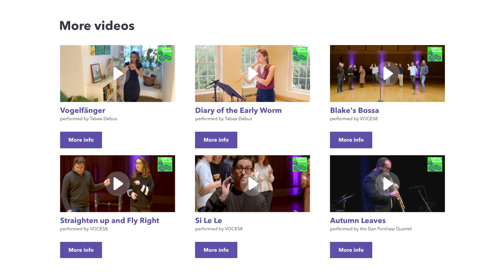Saffron Sounds: Earworms | Trailer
Saffron Sounds is a growing selection of free digital resources aimed at Primary School children, created by world-class artists and curated by Saffron Hall. From digital performances and interactive videos, to activity ideas and inspiration for further learning, Saffron Sounds is full of tools to prompt discussion, music-making and fun both in the classroom and at home.

This year's theme is 'earworms' - those snippets of music which seem to come from nowhere and can get stuck in your head - and features submissions from artists including VOCES8, recorder player Tabea Debus, jazz saxophonist Dan Forshaw and vocalist Joanna Eden. We will be continuing to add new resources throughout the academic year and there are also plans in the works for delivering teacher training sessions and other in-person musical experiences for schools when possible.